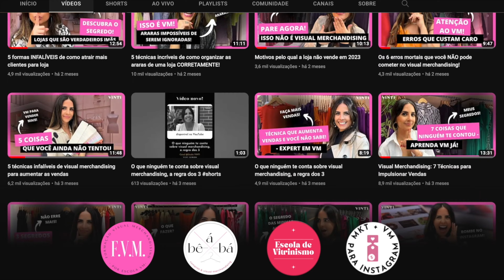Como fazer a loja ficar conhecida em 2024 - 5 passos de sucesso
Já pararam para pensar que, em um mundo onde a tecnologia domina a comunicação, a essência visual de uma loja pode ser a chave para conquistar o reconhecimento em 2024?

Em meio a tantas estratégias digitais, será que o simples ato de moldar a experiência visual em uma loja física ainda tem o poder de cativar e destacar um negócio?

Vamos explorar juntos como, paradoxalmente, o visual merchandising pode ser a ferramenta mais poderosa para tornar uma loja conhecida.

Quem está pronto para descobrir os segredos por trás desse paradoxo visual? Assista agora 🖤

(00:00) Introdução
(01:10) 1. Identidade de Marca
(02:28) 2. Design de Loja
(05:50) 3. Estratégias de Exposição Criativa
(07:23) 4. Experiência do Cliente
(09:51) 5. Engajamento nas Redes Sociais

🎨  PARTICIPE DO WORKSHOP GRATUITO - 11/DEZ
Descubra como evitar  erros que impactam no design, experiência e vendas de uma loja

🖤 QUER UM PROJETO DO STUDIO VINTI?
Solicite uma proposta personalizada clicando no link abaixo

🌟 LISTA DE ESPERA FORMAÇÃO VISUAL MERCHANDISING
Estude design de loja e visual merchandising comigo

🔥 AULA GRATUITA: O PODER DO DESIGN DE LOJA + EBOOK
Tudo sobre expositores que geram vendas e valor para a marca

🛍️ CURSO BEABÁ DAS COMPRAS E ARARAS PERFEITAS
Descubra como usar o visual merchandising, para gerar mais vendas e valor:

👩🏻‍💻CONHEÇA TODOS OS CURSO DA ESCOLA DE VM
- Curso de vitrine
- Curso de Marketing e Visual Merchandising para Instagram
- Entre outros...

Bjos, Arquiteta e Prof. Vivi Giron.